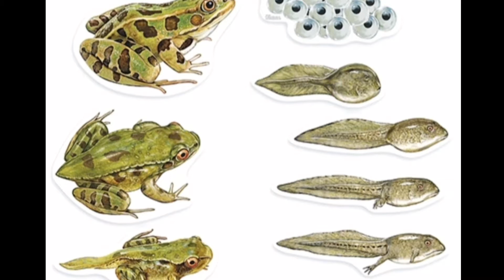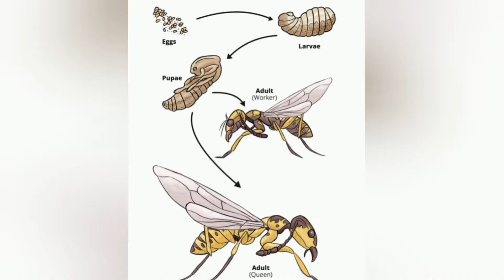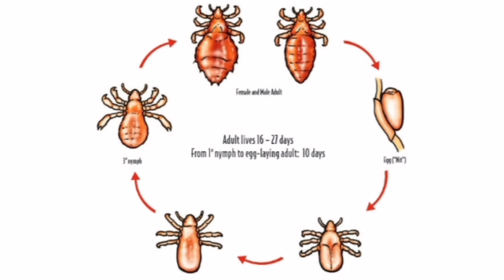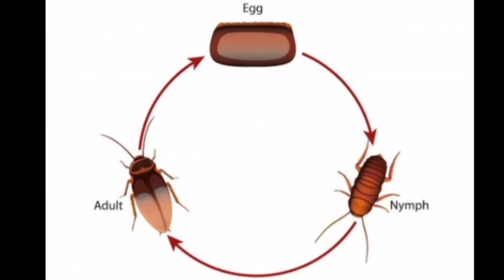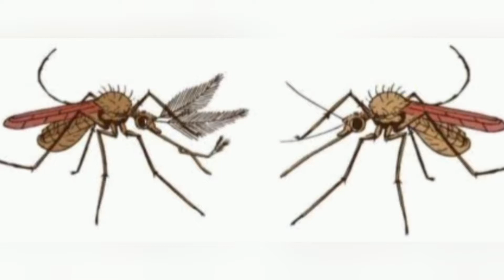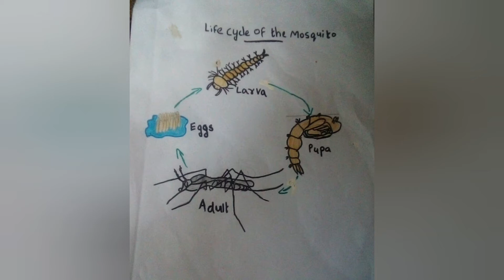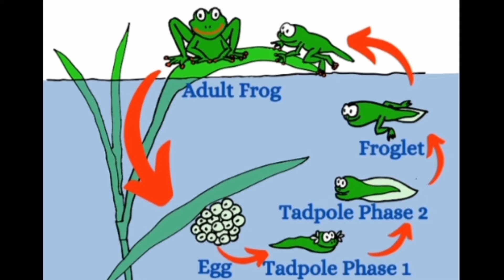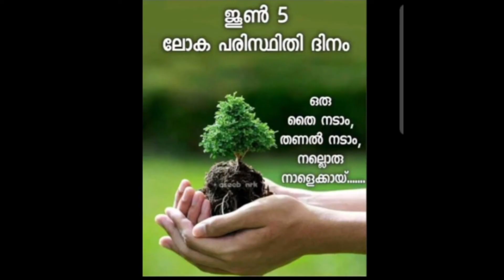രൂപാന്തരീകരണം | KALEIDOSCOPE EDUCATION CHANNEL | LEEMA MARY VIDHU | BALIKAMATOM HSS THIRUVALLA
രൂപാന്തരീകരണ പ്രക്രിയയും ജീവികളും